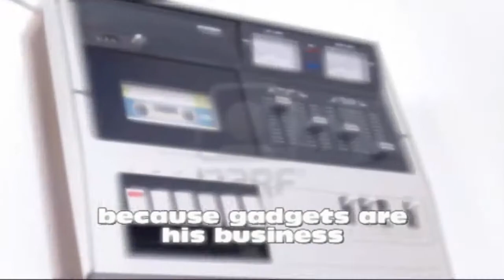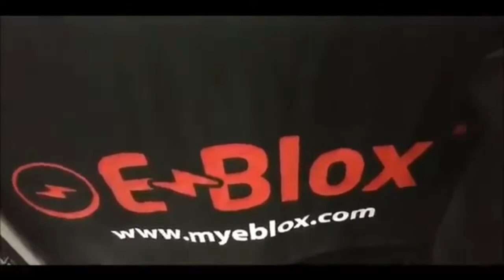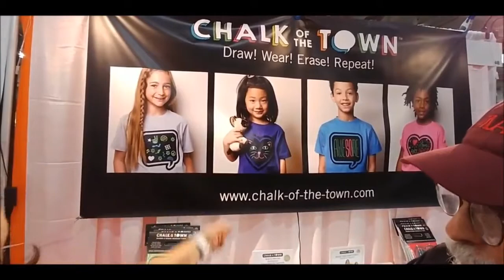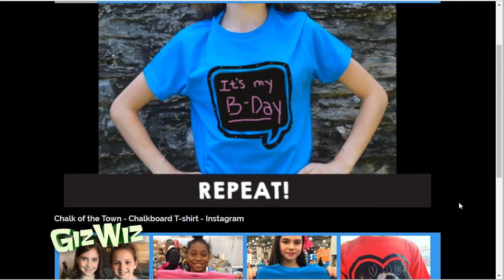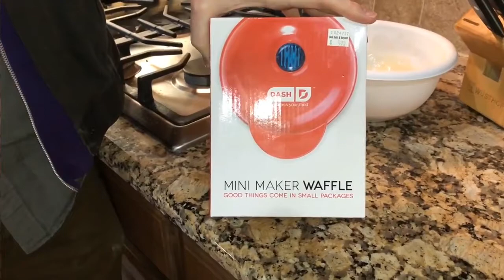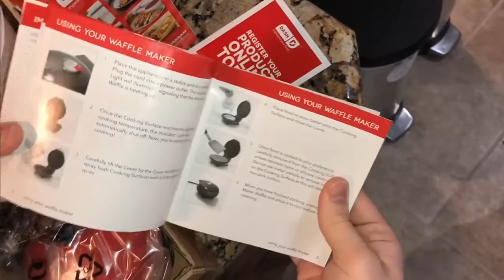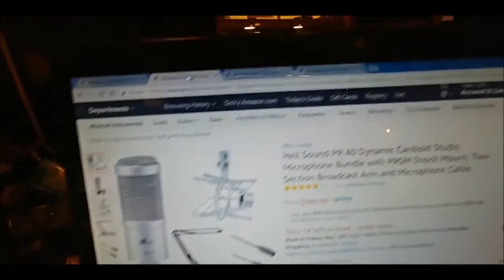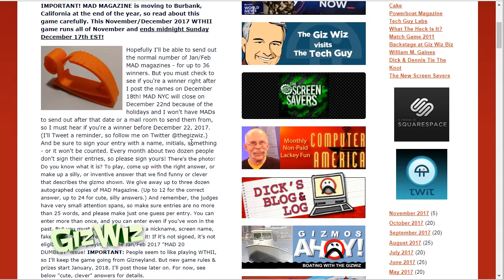The Giz Wiz #1648: Color Me Pink Mustache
We start the show this week with two unique gadgets from a new event called Fair Play, held at the Javits Center NYC. Chad shows off his iPhone X and the next kitchen gadget.